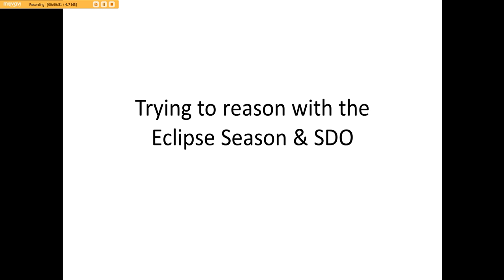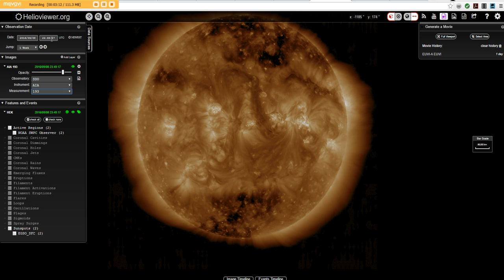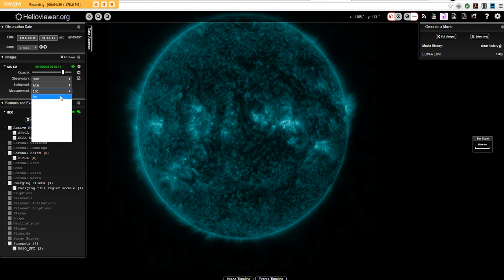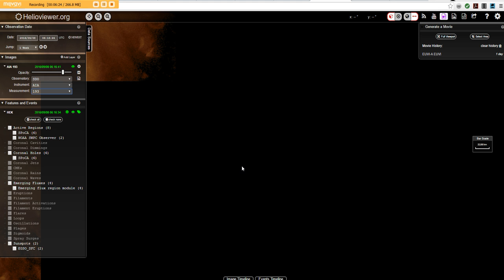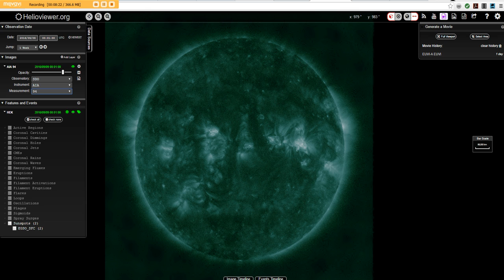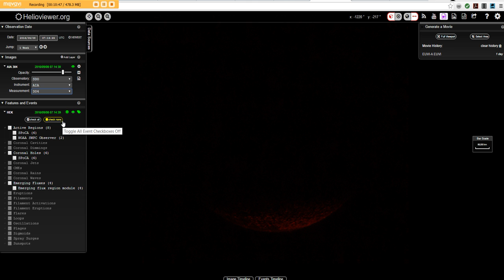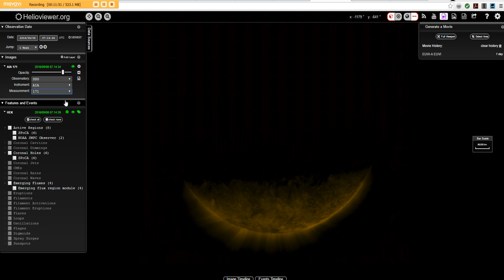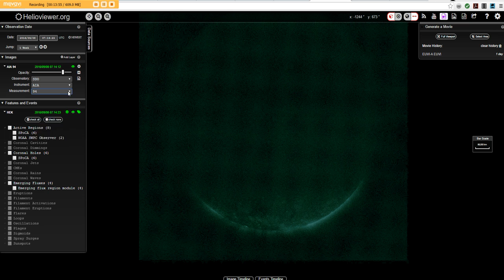Trying to reason with the Eclipse Season & SDO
I am a simple man and there are many things I do not know, understand, or am aware of, believe this is part of the journey in this temporal existence called life to explore and learn.  Have seen things that defy definition or explanation most of us have but figure there is a answer for everything and our ability to reason is what makes us stretch our imaginations to comprehend what we have not understood.  So SDO no matter who you are it is an amazing achievement in technology and what it is revealing about our lifeline our Sun is that there are changes taking place and man's understanding is still evolving about our star and there are things we have yet to discover, so all possibilities must be explored and considered.  Having said this is it possible our Sun is under going changes that have been building for thousands of years and we are witnessing these changes now, is the Sun weakening, before you dismiss this idea maybe it deserves another look.